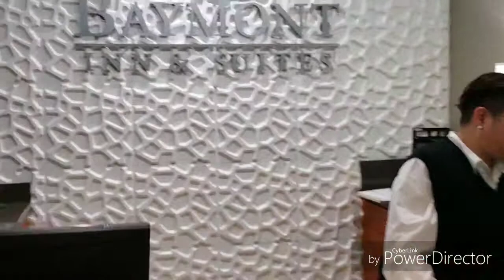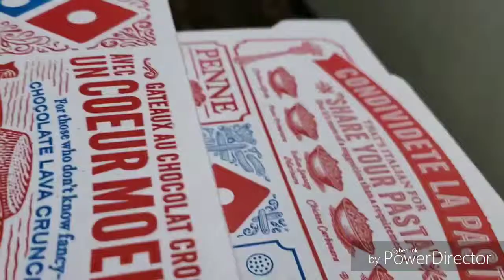Baymont Inn and Suites by Wyndham Room Tour, Miami Florida, Doral